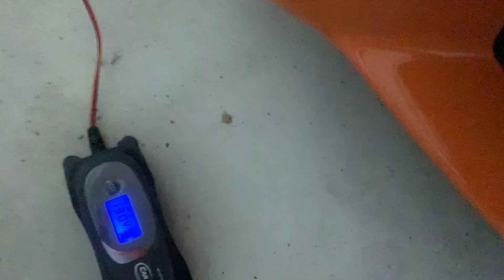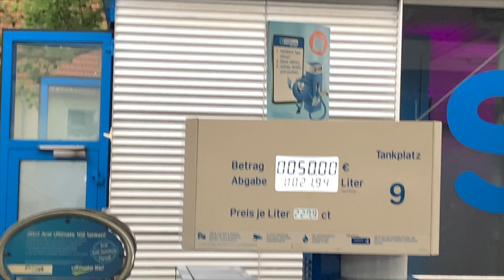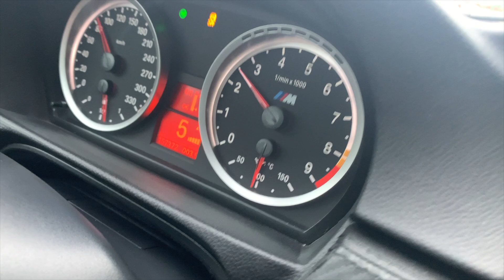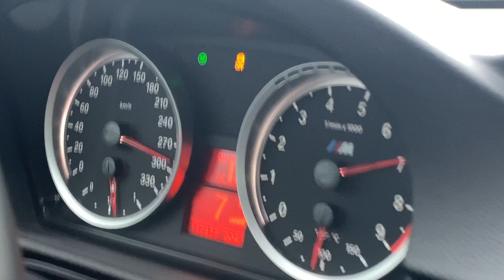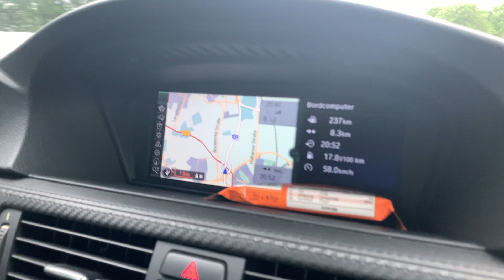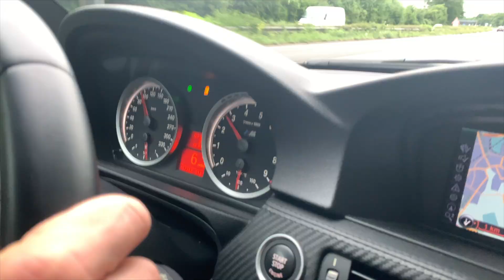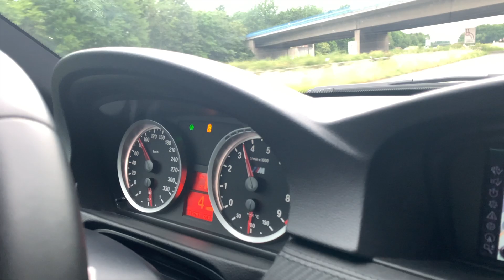BMW E92 M3 | Knacken wir die 300 KMH!!!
Nach einer langen Zeit geht es mit dem E92 M3 weiter . Wir sind in diesem Video ungefähr 100km gefahren und ich verspreche es euch das was ihr in diesem Video sehen wird, es wird nicht langweilig. Viel Spaß mit dem Video.